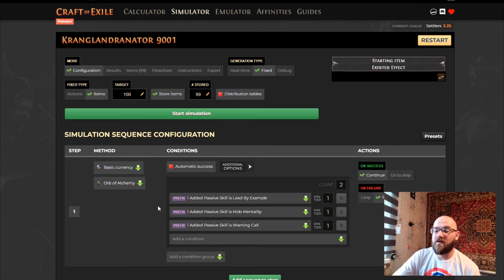Автокрафт. Легкие 50-100 хаосов за кластер. Medium Cluster Exerted Attacks. PoE 3.25 SoK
0:00 Дисклеймер
0:04 База
0:41 Симулятор
0:56 Крафт
1:10 О лиге
1:53 Конец и прайсчек

P.S. Ищу монтажиста для шортсов, делать шортсы из видео + обложки к ним. Писать в тг @Slok09 или в дискорд
Также ищу переводчика и озвучку для канала на английском. Озвучку можно делать с ИИ